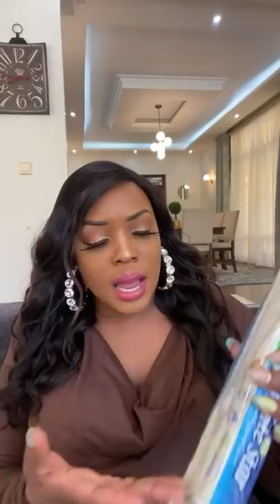HOW TO TAKE CARE OF OURSELVES AS WOMEN ESPECIALLY THE INTIMATE AREAS